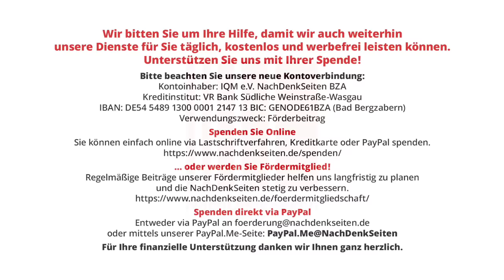Interview zur Lage von Julian Assange auf Kontrafunk | Benjamin Gollme im Gespräch mit Moritz Müller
Interview zur Lage von Julian Assange auf Kontrafunk | Benjamin Gollme (Kontrafunk) im Gespräch mit Moritz Müller | NachDenkSeiten-Podcast | 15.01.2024

Am vergangenen Freitag sendete das Schweizer Internet-Radio KONTRAFUNK ein Interview mit Moritz Müller zur Lage von WikiLeaks-Gründer Julian Assange. Zur Sprache kamen seine derzeitige Situation und sein Gesundheitszustand. Der Journalist Charles Glass, der ihn vor Weihnachten besuchte, berichtet, dass sich Assange trotz der unmenschlichen Umstände relativ gut hält. Außerdem war die Inaktivität der Bundesregierung und insbesondere der Außenministerin in diesem Fall Thema des Gesprächs. Frau Baerbock hatte sich vor der Bundestagswahl eindeutig für die Freilassung Assanges ausgesprochen und schien dies schon knapp drei Monate später vergessen zu haben. Diese Amnesie scheint bis heute anzuhalten. Schließlich ging es im Interview darum, wie es weitergeht für Julian Assange. Ende Februar gibt es eine zweitägige Anhörung in London, nach der zwei Richter entscheiden, ob Assange am Supreme Court Berufung gegen die Auslieferung an die USA einlegen kann. Nachfolgend das Gespräch zwischen Benjamin Gollme und Moritz Müller, mit freundlicher Genehmigung des KONTRAFUNK.

Artikel veröffentlicht am: 15. Januar 2024 um 11:10
Autor: Benjamin Gollme (Kontrafunk) im Gespräch mit Moritz Müller (Gastbeitrag)
Titelbild: Karl Nesh / Shutterstock

NDS, NachDenkSeiten-Podcast, NDS-Podcast, Personen der Zeitgeschichte, Erosion der Demokratie, Julian Assange, Annalena Baerbock, Gefängnis, Großbritannien, Haftbedingungen, Justiz, USA